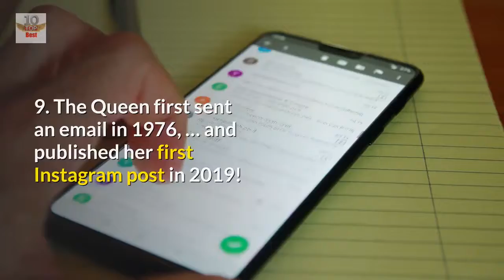15 Interesting Facts About Queen Elizabeth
15 Interesting  Facts About Queen Elizabeth!